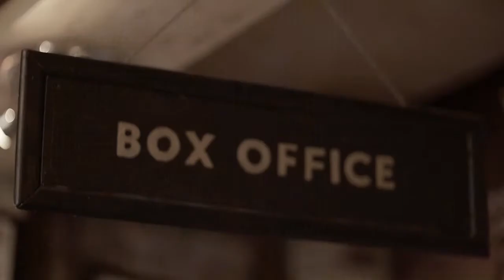Can Can Dancers - steppin-out.co.uk